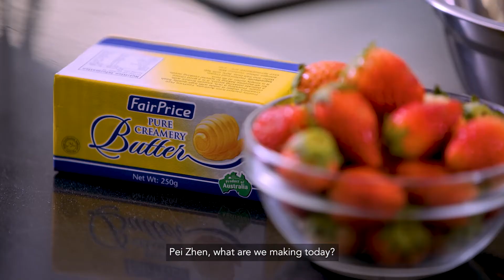NTUC Live Up Experience Ep 1 - Pei Zhen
DoP for the digital series "Lift Up" campaign for NTUC FairPrice.